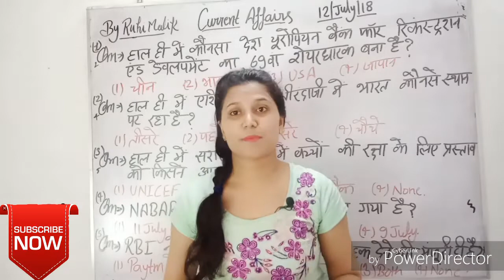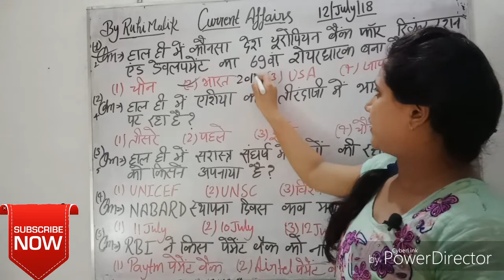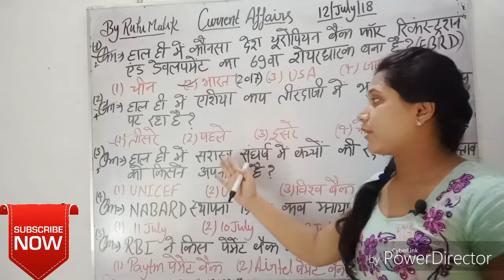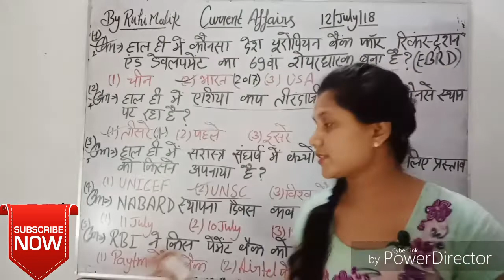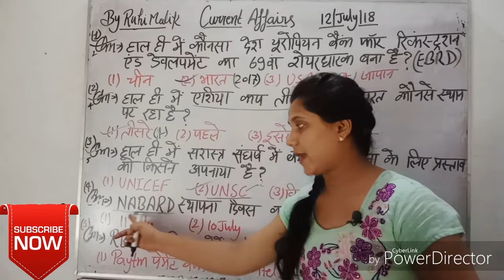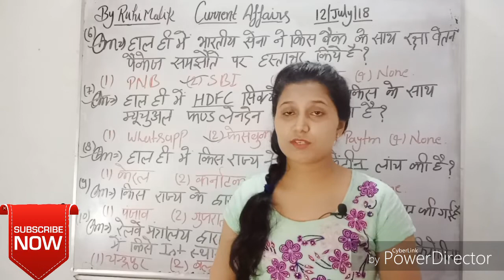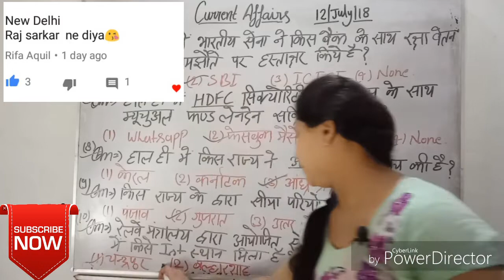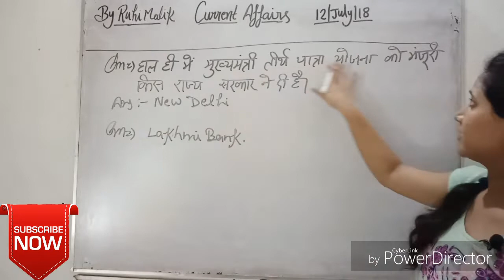13July current affairs / with full details / current affairs in Hindi